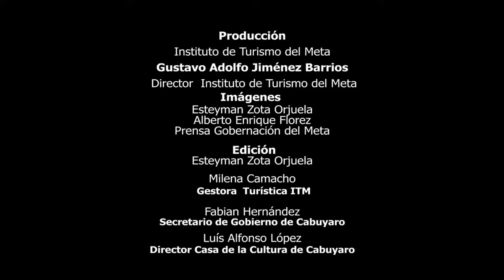Cabuyaro Meta Colombia